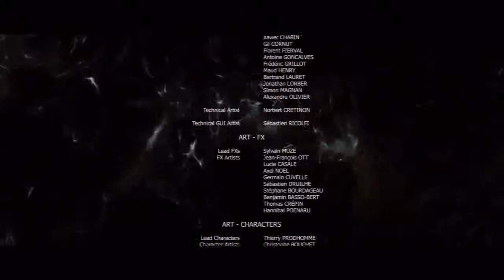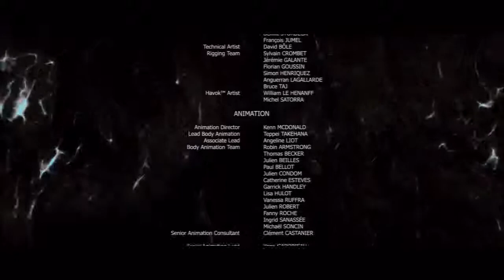Beyond Two Souls 47 The End